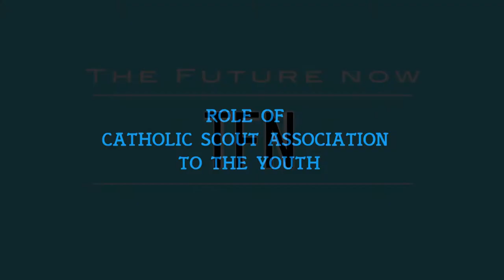Youth Ministry interview with The Apostolic Nuncio Part 5